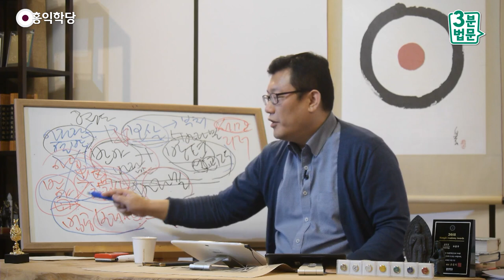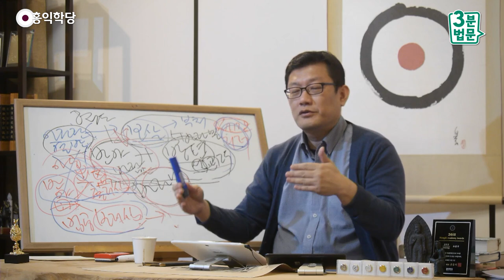[3분 법문] 대승의 반야바라밀 "출리심보다 보리심으로!"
- (191016 수밤 대담) 대승의 반야바라밀 "출리심보다 보리심으로!"